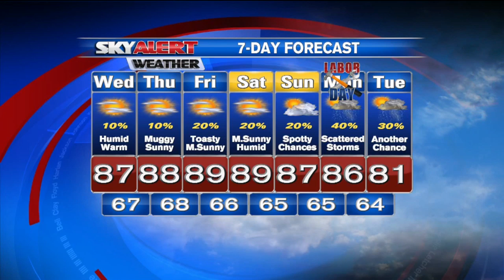Shane Smith's 11 p.m. Forecast- September 1, 2015